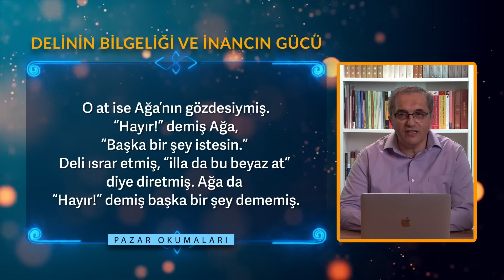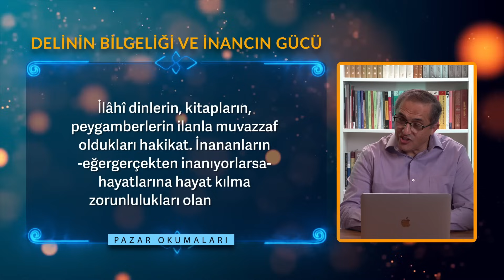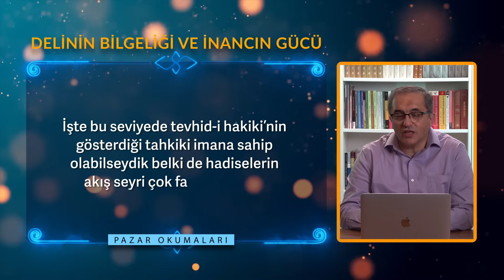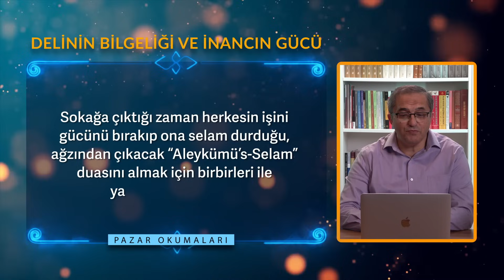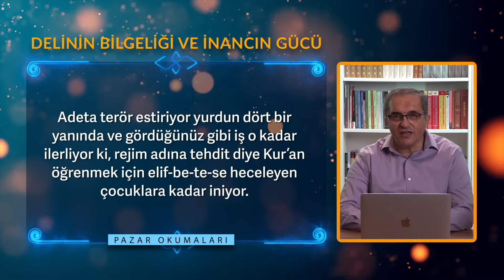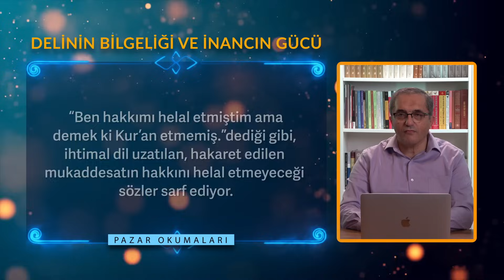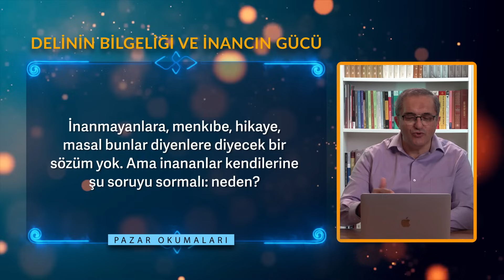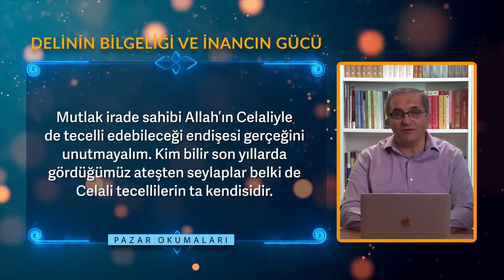Delinin Bilgeliği ve İnancın Gücü | AHMET KURUCAN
Yukarıda hikaye etmeye çalıştığım iki hadiseyi bir bütün halinde mütalaa etmeye çalışın. Bir tarafta mutlak irade, diğer tarafta Celali sahibi. Kim bu? Allah  (cc)
Biz sebepler planında üzerimize düşeni yapmaya devam ederek, ümidimizi koruyarak Allah’a yalvarmaya ve “Celalinle değil Cemalinle Allah’ım” diyelim; diyelim ama bu Mutlak irade sahibi Allah’ın Celaliyle de tecelli edebileceği endişesi gerçeğini unutmayalım. Kim bilir son yıllarda gördüğümüz ateşten seylaplar belki de Celali tecellilerin ta kendisidir.